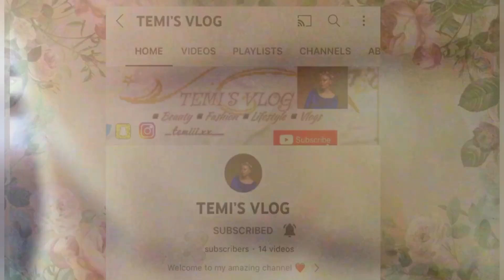A minimalist Lagos apartment Tour @Lekki phase 1. | Ziroc apartment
A (not so messy) apartment tour at Lekki phase 1(Ziroc apartment).
Thank y’all 🤍